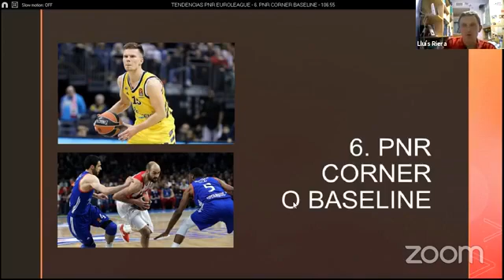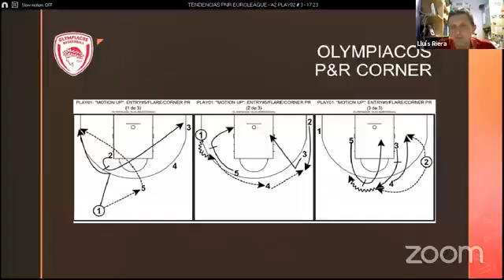Pick and Roll Corner o Baseline. Lluís Riera.